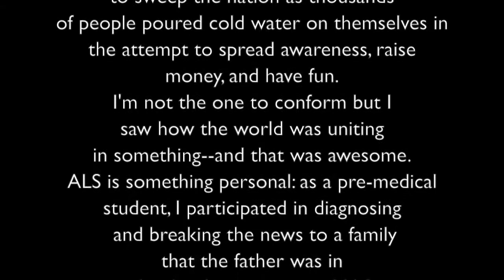Ice Bucket Challenge Fail Ending